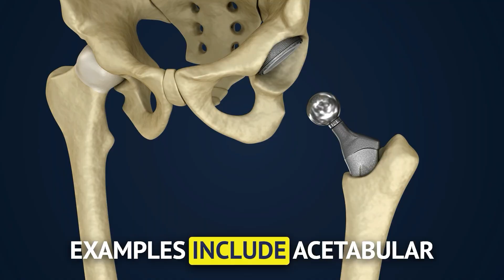The Types of Orthopedic Implants that the Pure-Cut® CNC Machining Solution Works Best With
Pure-Cut® is being used in machining various orthopedic implants. Examples include:

✅ Acetabular liners for hip replacements
✅ Tibial inserts for knee replacements
✅ Glenoid components for shoulder replacements
✅ Patellar components for knee surgeries
✅ Meniscal replacements, and more...

If you're machining plastic components for medical end uses, see how Pure-Cut® is revolutionizing manufacturing performance

TRANSCRIPTION
Pure-Cut® is used in machining various orthopedic implants.  Examples include acetabular liners for hip replacements, tibial inserts for knee replacements. Glenoid components for shoulder replacements, patellar components for knee surgeries, and meniscal replacements. These applications all benefit from the high precision and surface quality that Pure-Cut® offers.